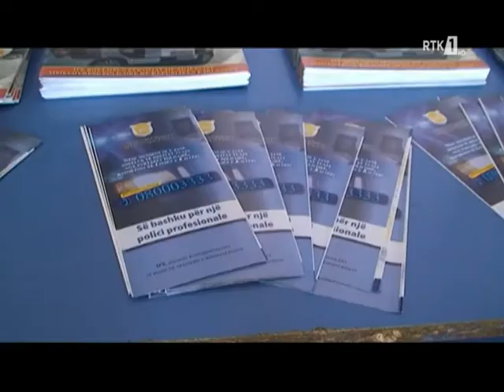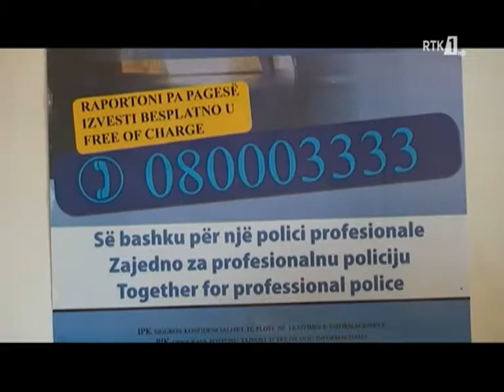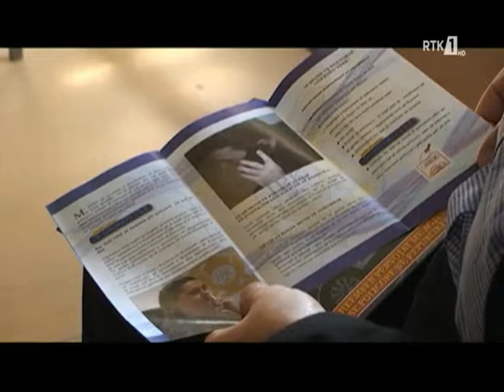LAJMET NË GJUHEN ROME - NEVIPE 21.02.2019